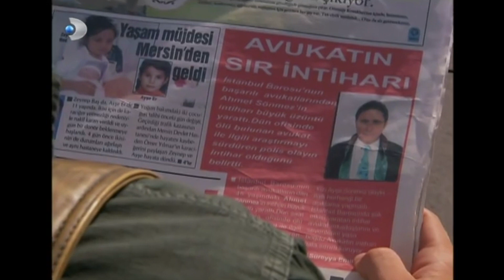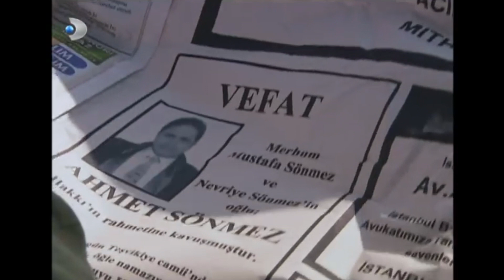Silahı Almaya Gittiler.- Menekşe ile Halil Özel Klip